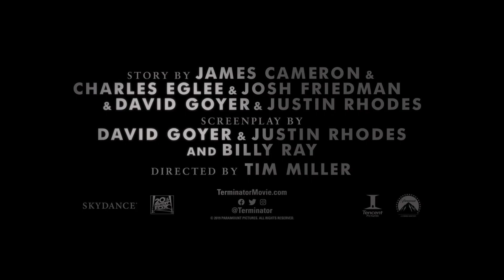TERMINATOR DARK FATE Trailer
This is the trailer edited by me for
Terminator edit your trailer competition
 and
For createyourfate challenge.
In association with ADOBE CREATIVE CLOUD
  using Premiere pro CC 2019.
Movie directed by : Tim MILLER.
SCREENPLAY by : David Goyer, Justin Rhodes and Billy Ray
Story by : James Cameron and Charles Eglee
Produced by : James Cameron
  In banner of
Tencent PICTURES and 20th Century Fox
 SKY DANCE
Terminatormovie.com
In Instagram @Terminator
Edited by PDK CINE VIEW
Raw visuals and dialogues by